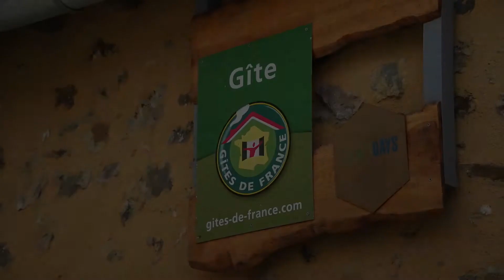Atelier Gestion du Stress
Vous êtes en quête de sérénité face aux situation stressantes.
Cet atelier vous est dédié!